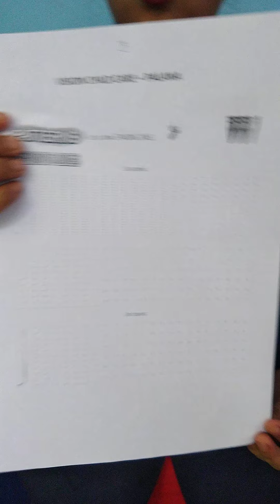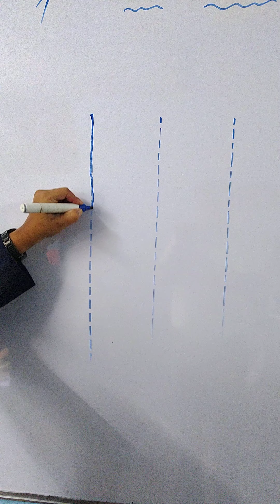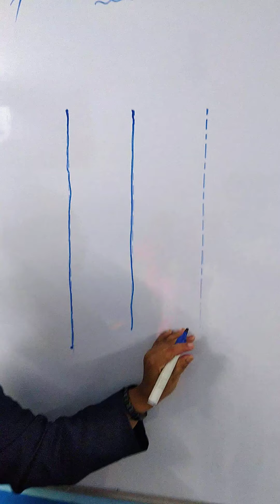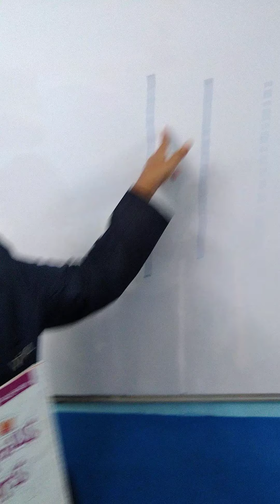Play Group (Eng) Part-1 Work sheet - Patterns